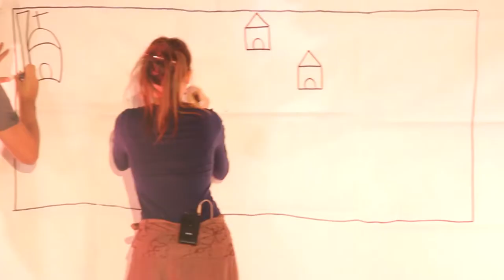"Se fosse ... sarebbe" - Elea Teatro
Uno spettacolo di Letizia Buoso con Ermanno Nardi e Serena Facchini (Elea Teatro) presentato a Propolis in Piazza.
Propolis è un progetto di riqualificazione sociale urbana del quartiere di Seggiano, Pioltello Limito (MI). Vincitore del bando Cariplo Coesione Sociale realizzato da Industria Scenica in collaborazione con Coop Arti & mestieri (capofila del progetto), Lilliput, Fondazione Enaip + Rete Sociale di Seggiano.